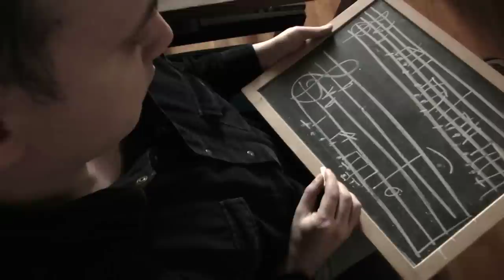Marcello Fiorini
Marcello Fiorini is the winner of many National and International awards, such as the "Grand Prix International d'Accordèon" (France), the "Trofeo Mondiale" (Italy), the "Dyremose Prisen" (Denmark) and the "Città di Stresa" (Italy). As a prolific performer, some of Marcello's career highlights have included solo performances in the debut of "Ulisse" (Ulysses), at the Opera Theatre of Dresden, alongside star Vladimir Derevianko, Luis Bacalov's "Miss Tango" with the Philharmonic Orchestra of Lublin, the Roman Symphonic and Lyrical Chorus, and live on Radio Vaticana. Marcello Fiorini has also performed on numerous recording, for radio (Radio 3 Suite), television ("L'ospite," Sky Cult Network), and  film (Gianluca Maria Tavarelli's "Liberi").